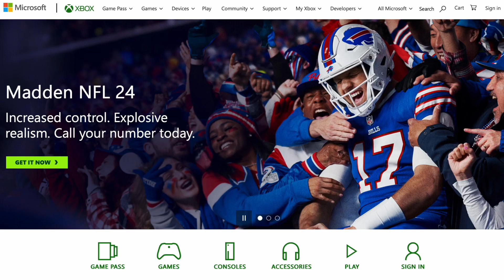Starfield. Don’t. Just DON’T.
As the Starfield review cycle inches closer awaiting new Starfield gameplay and more, we dive into Starfield to see what went so unequivocally wrong so close to launch in this Starfeild review